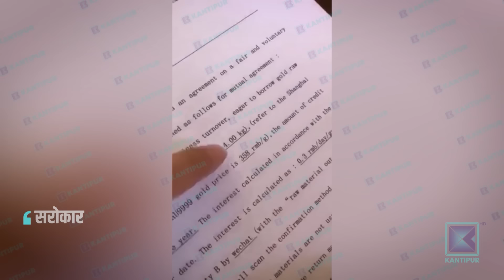देशद्रोहको मुद्दा हो, कसको आदेश पर्खिरहेछ प्रहरी ? | Sarokar | 12 March 2024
This program was aired on Kantipur TV HD on 05 March 2024 at 4:00 PM.

उपराष्ट्रपति, मुलुकको दोस्रो सर्वोच्च पद । उसको गरिमा र पदिय मर्यादा देशको प्रतिष्ठासँग जोडिएको हुन्छ । तर त्यही पदमा आसिन व्यक्तिको आडमा उनकै पारिवारिक सदस्यले कुनै संगठित अपराधका गिरोहसँग सम्बन्ध राख्छ भने त्यसको कारवाही कसरी र कहिले हुन्छ रु आम नागरिकले प्रश्न गर्ने नै छन् । त्यस्तै भएको छ पूर्वउपराष्ट्रपति नन्द बहादुर पुन र उनका छोराहरु माथि लागेका संघिन आरोपहरु ।
त्यसोत राजनीतिक दलहरुमा अहिले पुस्तान्तरणको बहस छ । तर नेताहरुमा भ्रष्टाचारको पुस्तान्तरण हुन थालेको छ । राज्यको उच्च ओहोदामा रहेका व्यक्तिका सन्तान नै भ्रष्टाचार र तस्करीमा संलग्न रहेका घटना एकपछि अर्को सार्वजनिक भइरहेका छन् । आफ्नै सन्तान त्यस्ता कर्ममा संलग्न हुँदा पनि राज्य सञ्चालकहरु मौन छन् ।
राज्य व्यवस्था समितिमा सांसद अमरेश सिंहले एनसेल प्रकरणमा प्रधानमन्त्री पुष्पकमल दाहाल पुत्री गंगा दाहालमाथि छानबिन हुनुपर्ने माग गरे । तर त्यसमा कसैले चासो देखाएन । उल्टै प्रधानमन्त्री दाहाल गणतन्त्रमाथि हमला भयो भनेर पन्छिए । नक्कली भुटानी शरणार्थी बनाएर करोडौँको ठगी धन्दामा संलग्न भएको आरोपमा पूर्व उपप्रधानमन्त्रीसमेत भइसकेका नेकपा एमालेका सचिव टोपबहादुर रायमाझीका छोरा सन्दीप वैशाख २० गते पक्राउ परे र पछि धरौटीमा छुटे । यही प्रकरणमा संलग्न रहेको आरोप लागेका पूर्वगृहमन्त्री तथा एमालेका उपाध्यक्ष रामबहादुर थापाका छोरा प्रतीक अझै फरार छन् । उनलाई कानुनी दायरामा ल्याउन न उनले सघाए न त एमालेले ।
सत्तारुढ एमालेका उपाध्यक्ष विष्णु पौडेलका छोरा नवीनले ४ लाख रुपैयाँमा ललिता निवासको ८ आना जग्गा हात पारेको तथ्य सार्वजनिक भयो । त्यो जग्गा फेरि सरकारकै नाममा फिर्ता गर्न तयार भएपछि अख्तियारले उनलाई उन्मुक्ति दियो । माओवादी उपाध्यक्ष एवं पूर्वसभामुख कृष्णबहादुर महराका छोरा राहुल इलेक्ट्रिक चुरोट- भेपमा सुन ल्याएको प्रकरणमा मुछिए । अहिले उनी कारागारमा छन् ।
यसरी खोज्दै जाने हो भने देशको उच्च तहमा पुगेका अधिकांश नेताका छोरा-छोरी कुनै न कुनै अनियमितता वा भ्रष्टाचारमा संलग्न भएको भेटिन सक्ने अनुसन्धानकर्ताहरुको तर्क छ । यसले देशमा भ्रष्टाचार पुस्तान्तरण हुदै गएको पुष्टि गर्छ ।
नमस्कार म विकास थपलिया । विषय र बहसको साझा मञ्च कार्यक्रम सरोकारमा तपाईँलाई स्वागत छ । म विकास थपलिया ।  देशको हाँक्ने जिम्मा युवालाई दिनुपर्छ भनेर नारा उठिरहेका बेला युवा नेतृत्व वा नेताका युवा परिवार सदस्य नै भ्रष्टाचारमा संलग्न भेटिनुले विधिको शासन भएमा मात्रै देश चल्छ भन्ने तथ्य पनि उजागर भएको छ । संगठित अपराधको अन्तराष्ट्रिय आपराधीक गिरोहसामु मुलुकको सबै संयन्त्र निरिह बनाउने शैलीमा उपराष्ट्रपति छोराहरुले गरेको यो तहको अवैध धन्दाको अनुसन्धान र कारवाही गर्न सरकार तयार छ रु के राजनीतिका आवरणमा हुने भ्रष्टाचार जस्ता सँगठित अपराधको पुस्तान्तरण भएको रु आजको सरोकारा यसैमा केन्द्रित हुने छ ।